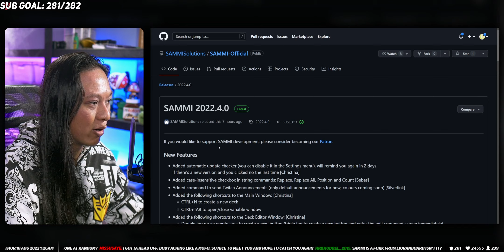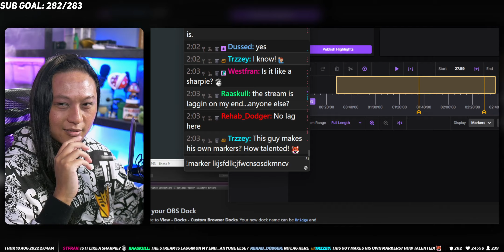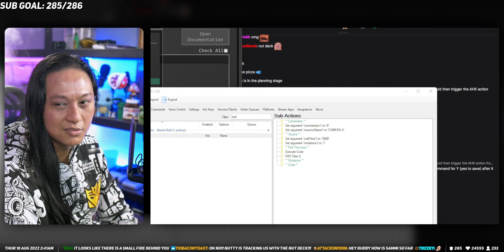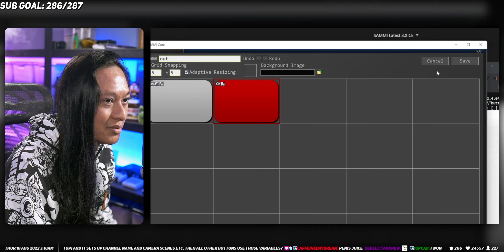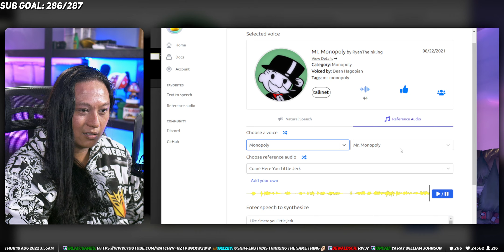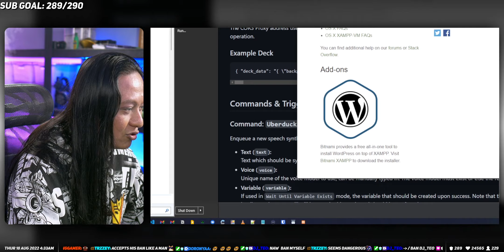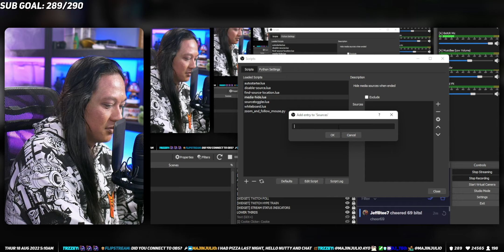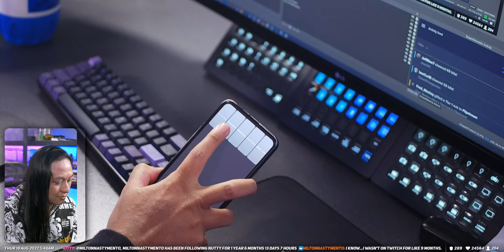The Newest Stream Automation Tool! - First Look At SAMMI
The first official version of SAMMI just released!
SAMMI is the rebrand for Lioranboard.

This is my first time using SAMMI.

🔥 FOLLOW THE MAIN CHANNEL FOR MORE STREAMING TIPS & TRICKS

=== DOWNLOADS ===

=== SOCIALS ===